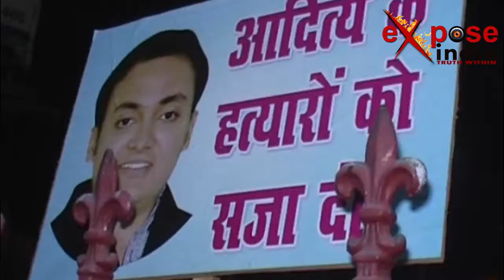Candle March protest against the killing in Firozabad